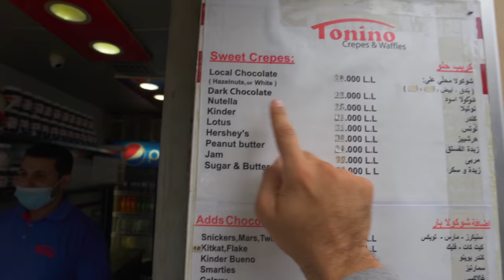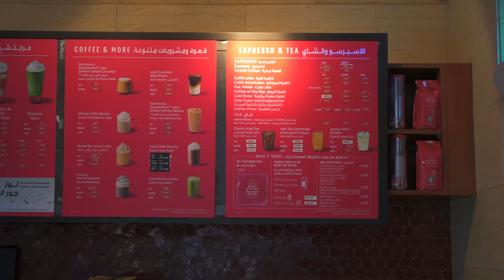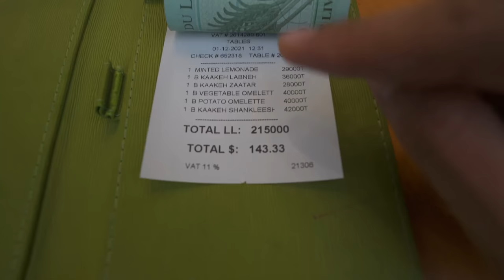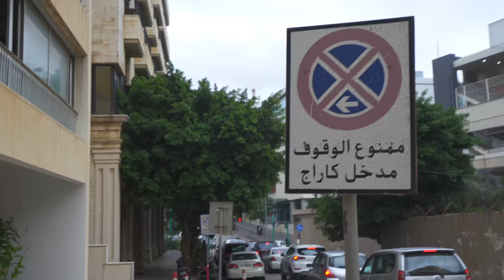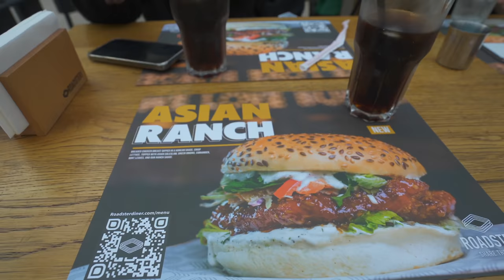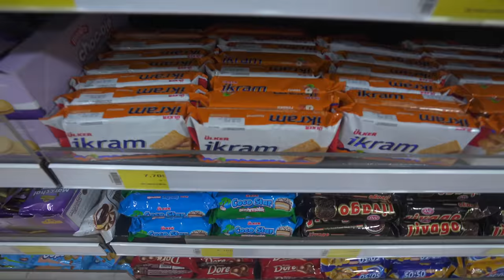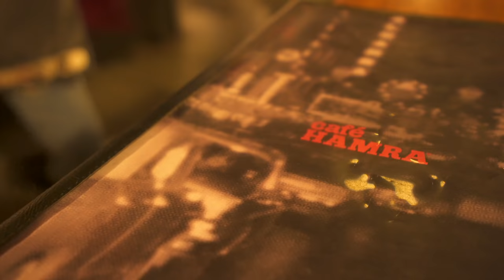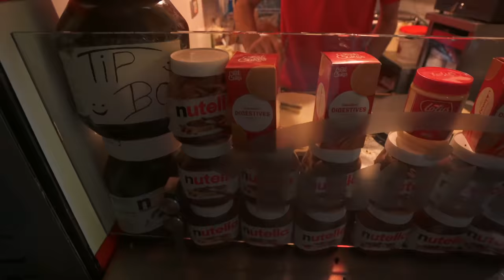LÜBNAN'da 100TL ile Ne Yapılır? (iPhone, Yemek ve Market Fiyatları) - Beyrut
LÜBNAN'da Fiyatlar Nasıl? 100TL ile ne yapılır? Lübnan'da yemek fiyatları nasıl? Lübnan'da Elektronik Fiyatları nasıl? Lübnan'da market fiyatları nasıl? Lübnan'da nerelere gidilir? Lübnan Beyrut'a ne oldu? Ekonomik Krizin sebebi ne? Lübnan'da yaşamak nasıl? Kısacası Lübnan Beyrut'da 100TL ile bir gün geçirmeye çalıştık ve Fiyatları inceledik, iyi seyirler!!